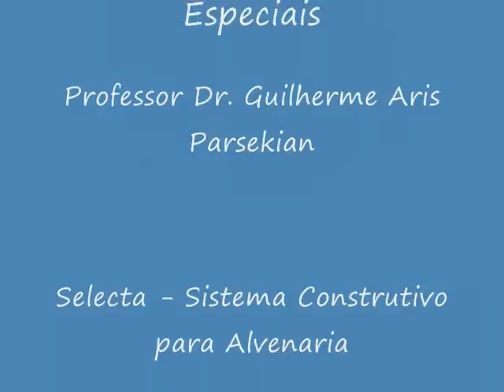Maquete em Alvenaria Estrutural - UFSCar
Esta maquete em alvenaria estrutural, escala 1:5, foi feita com apoio da Universidade Federal de São Carlos (UFSCar) e a Selecta Blocos Estruturais pelos alunos Caio Terin, Celso Xavier, Daniel Bernardo e Pedro Fernandes.